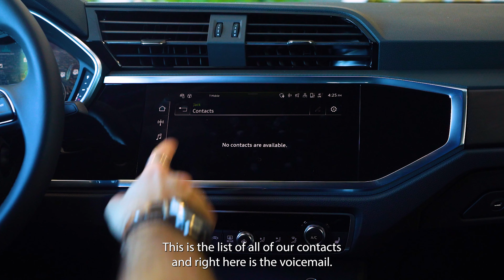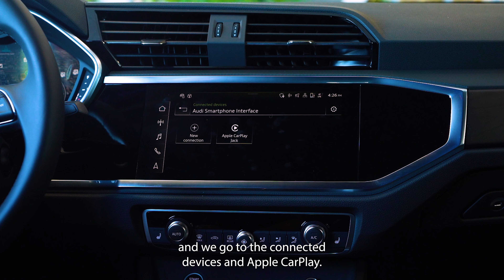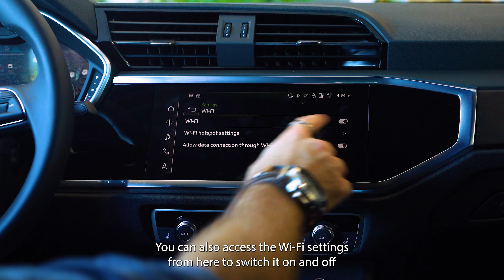2022 Audi Q3 | Pairing Bluetooth Device With Audi MMI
Staying connected to your vehicle is a very important thing as you drive down the road, here are the multiple features associated with pairing your Bluetooth device to your Audi MMI
0:00 Intro
0:19 Connecting A Device
3:09 Wireless Apple CarPlay
3:45 Deleting A Device
4:14 Hiding/Finding/Renaming Vehicle Bluetooth

We started as Circle Porsche and Audi in 1969 on the Long Beach Traffic Circle.  We have worked for over 40 years to earn your trust.  The advantage of our time in business is the quality and integrity of the employees we attract and the loyalty we receive from those employees.  Some of our employees have been here over 30 years!  We know we have customer service and satisfaction deeply-rooted in every employee in every department.

We are conveniently located on the border of Los Angeles and Orange Counties, but we are just a short drive from the Inland Empire, Norwalk, Southbay, Costa Mesa, Santa Ana, San Diego and Ventura Counties.  But, we are not limited geographically.  We will ship your car anywhere in the U.S. and beyond.